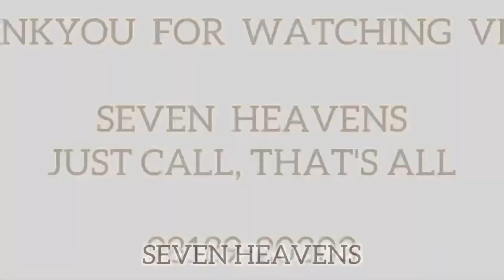TULIP LEAF SECTOR 69 GURGAON ~ 3 BHK READY TO MOVE ~ Luxury Apartment | Sample Flat Visit #2022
From Tulip Leaf
"Tulip Leaf is a luxury 3 BHK apartments situated near to Sohna & SPR Road, Sector 69, Gurgaon. Tulip Leaf is a Single tower project offering premium amenities and features with a unit plan of 1812 sq. ft."

About Sector 69
Sector 69 is a developing locality situated at the intersection of Sohna Road and Southern Peripheral Road. The sector is adjacent to Sector 66 in the east, Sector 68 in the south, Sector 70 in the west and Sector 48 & 72 in the north. The locality boasts a mix of under-construction and completed residential projects, primarily multi-storey apartments. It also enjoys close proximity to various commercial centres and benefits from sound road connectivity. Some of the residential projects in the sector include Tulip Violet, Tulip Lemon, Tulip White, Tulip Purple and Unitech Sunbreeze

Physical infrastructure
Sohna Road, Southern Peripheral Road and Golf Course Extension Road, together offers seamless connectivity to this sector. Autos, taxis and buses are also available. Gurgaon Railway Station (13 km) and IGI Airport (24 km) are accessible in nearly 30-40 minutes. Moreover, the Yellow Line metro station of Huda City Centre is half an hour from this sector and offers extensive connectivity with Delhi.

Social & retail infra
Sector 69 primarily rely upon the developed localities of Sector 47, 48, 49 and 50, for social and retail infra requirements. Some of the reputed schools and hospitals quickly accessible from the sector comprise St. Xavier's High School, DAV Public School, The Paras World School, DPS International, Park Hospital, Cloudnine Hospital, etc. Omaxe Celebration Mall, ILD Trade Centre, Raheja Mall, Ninex City Mart, Good Earth City Centre and Eros City Square, are prominent retail avenues within 5 km.

Nearby employment hubs
Various business towers are located on Sohna Road and Golf Course Extension Road. Some of the prominent workplaces in the adjoining sectors include Bestech Business Tower, Universal Business Park, Vatika Business Park, Spaze I-Tech Park and IRIS Tech Park, among others. Moreover, Sector 69 has sound connectivity with employment hubs of Cyber City, Udyog Vihar and Golf Course Road, accessible via road in about 30-40 minutes

HIGHLIGHT AMENITIES
3 Tier Security
Dedicated Porch & drop off area
Snooker Lounge
2 High Speed Elevators
Coffee Lounge
Luxurious Tower Lobby
Swimming Pool with Jacuzzi
Separate Steam Rooms for Men and Women
Serene Water Bodies
Play Area
Outdoor Multipurpose Hall
Multi-level Basement Parking
20 Storey single iconic tower

We Deals in Residential and Commercial Land

Sale / Purchase / Lease / Renting

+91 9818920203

Just call That’s All